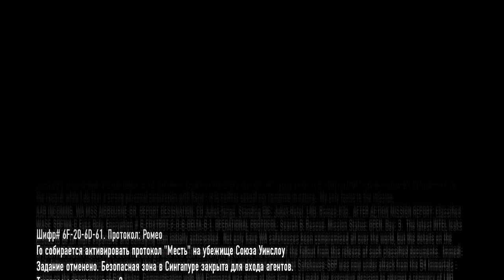Black Ops 3 Vengeance walkthrough letsplay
Прохождение сюжетной миссии Call of Duty Black Ops 3 - Vengence (Месть)